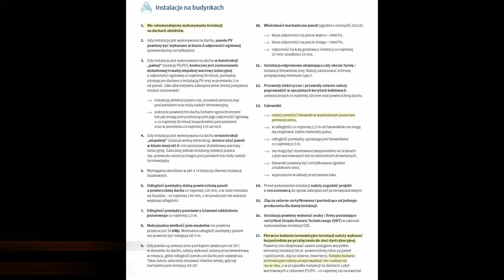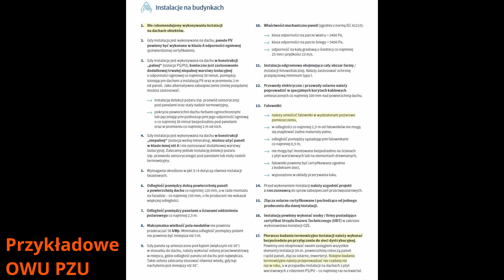Atom to przeszłość! Prof. Władysław Mielczarski w "Rozmowie Niekontrolowanej"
W najnowszym wydaniu programu moim gościem jest pan prof. Władysław Mielczarski z Politechniki Łódzkiej, także autor na portalu Biznesalert.pl.
Rozmawiamy o tym, czy energetyka jądrowa ma sens, czy warto dopłacać do węgla, czy OŹE dadzą nam niezależność energetyczną oraz czy opłaca się mieć na dachu panele fotowoltaiczne.